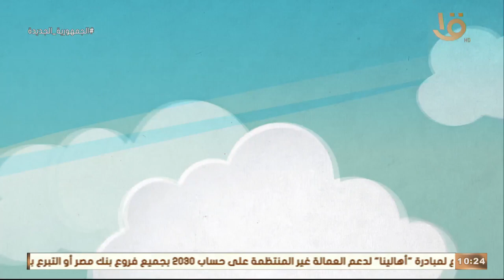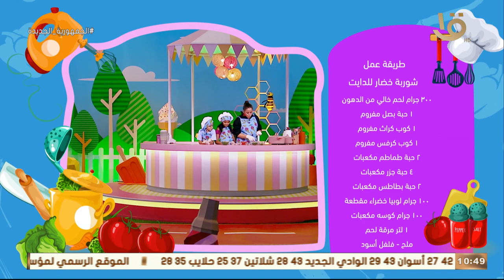رحلة سعيدة | ألعاب وطبخ وتحديات كتير وهيكون حد كسبان وحد لأ.. حلقة كاملة 3-6-2023